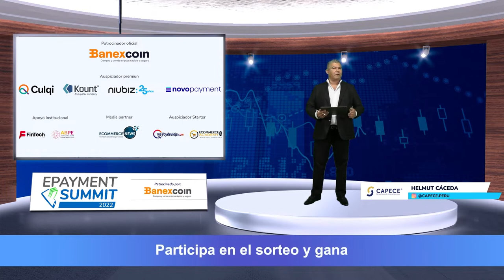¿CÓMO LOGRAR LA INCLUSIÓN FINANCIERA EN EL PAÍS SIN LA BANCARIZACIÓN?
Las oportunidades en pagos digitales son infinitas pero hay que enfocarse en la necesidad del usuario para ofrecerle soluciones a problemas que enfrentan en su día a día. Hay mucho potencial en los pagos digitales, tienen mucho que recorrer y en el panel de Billeteras digitales y pagos móviles nos cuentan un poco más, acompáñanos junto a:
Carlos Loayza, Gerente de producto y marketing de FPAY
Lucia Barrantes, Líder de la Tribu de Experiencia de YAPE
Rafael González-Otoya, Líder de proyecto de BIM
Oscar Montezuma, CEO de NIUBOX